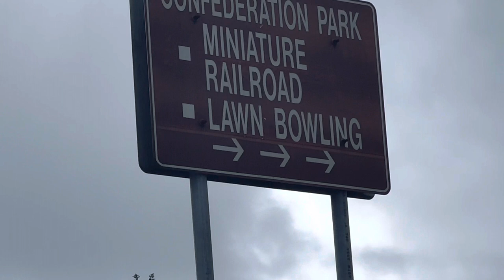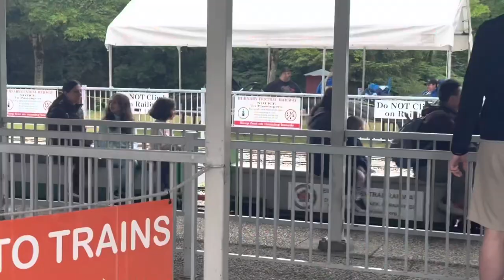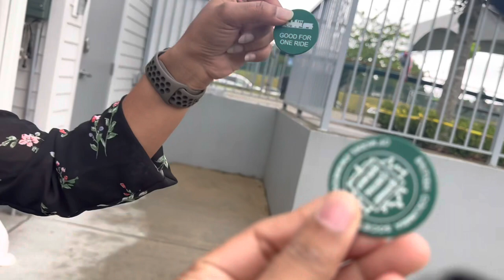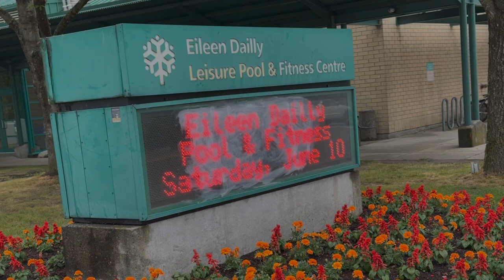Steam Trains & Miniature Trains at Vancouver - Miniature Model Trains You Can Ride On in Vancouver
Location: Buranby Central Railway
Entry Fees - 4.50
Only on weekends 11am to 5pm
Starting fron Easter to thanksgiving

Musician: Marphologiya

Musician: Cheel

Kindle Unlimited Promotional Offers

Universal Travel Adaptor

4 Pack Universal Travel Adaptor